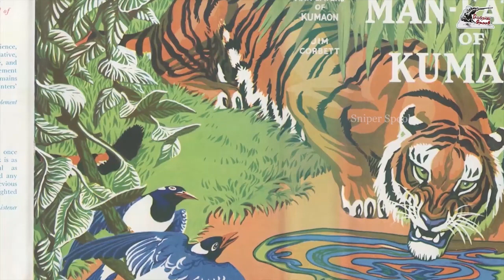Lakkavalli Devil | Kenneth Anderson | വേട്ടക്കഥകള്‍ | Sniper spool | Ep 5 | Re uploaded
Kenneth Anderson Hunting Store ________________________________________________________________________

Silent Killer

Title: Lakkavalli Devil  | Kenneth Anderson | വേട്ടക്കഥകള്‍
Narrator: Abhijith U
Story | Research | Edit | Presentation: Abhijith U
________________________________________________________________________ അഭിപ്രായങ്ങൾ സംശയങ്ങൾ കമന്റിൽ ചോദിക്കാം 😊 ©NOTE : All Content used is copyright to Walk With Sniper Spool . Use or commercial Display or Editing of the content without Proper Authorization is not Allowed ✔ ©NOTE : Some Images , Musics , Videos , Graphics , are shown​ in this video Mey be Copyrighted to respected owners , not mine ✔ DISCLAIMER: This Channel DOES NOT Promote or encourage Any illegal activities , all contents provided by This Channel is meant for EDUCATIONAL PURPOSE only ✔